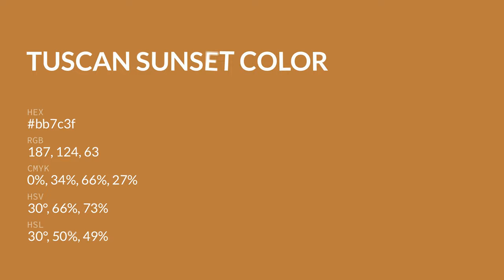Tuscan Sunset color bb7c3f hex color - Orange color - Cool color bb7c3f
What color is Tuscan Sunset ? bb7c3f hex color - Orange color - Cool color bb7c3f

Hex bb7c3f Color Code is also known as Tuscan Sunset color.

Hex bb7c3f Color code in RGB color code model is created after adding 73.33% red color, 48.63% green color and 24.71% blue color.
Hex bb7c3f Color code in CMYK color (process color) code model is generated after subtraction of 0% cyan, 33% magenta, 66% yellow and 26% black.